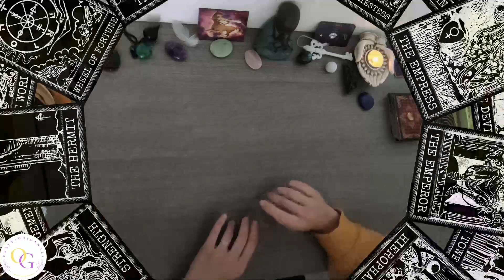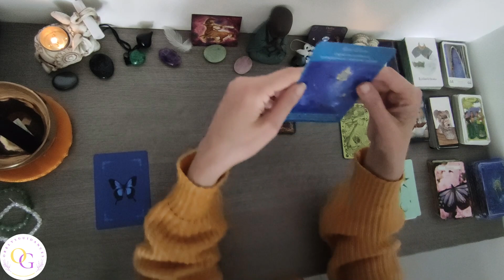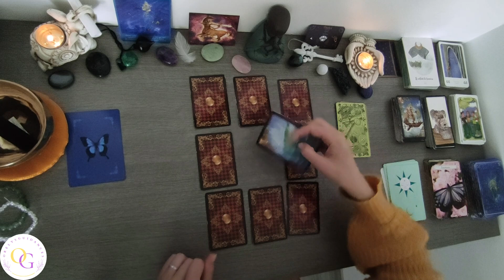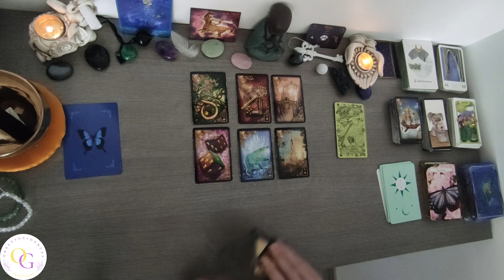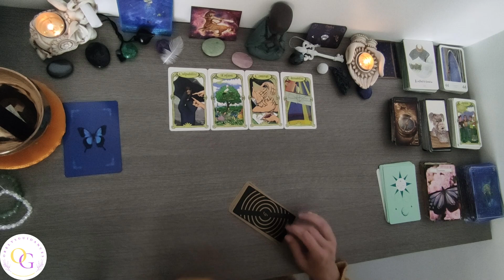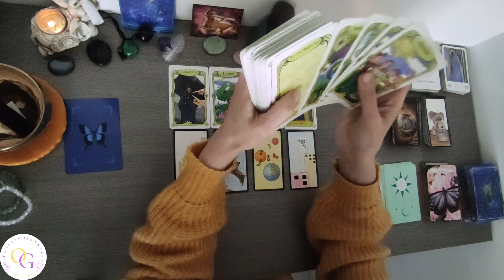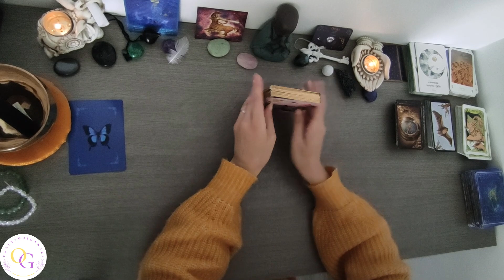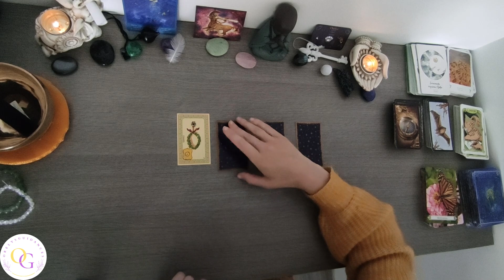♐ Sagittaire du 03 au 09 mai ♐ On s'ouvre à nouveau au monde extérieur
✨Guidance de la semaine du 03 au 09 mai 2021 pour les Sagittaire✨
Vous souhaitant une très bonne semaine🙏🙏
💖Orelys 💖
✨Pour des guidances personnalisées contactez moi.✨

💜Orelys💜